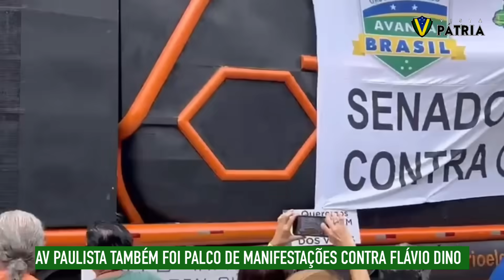MANIFESTAÇÃO CONTRA INDICAÇÃO DE FLÁVIO DINO PARA O STF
Populares se manifestam em todo Brasil contra Flávio Dino no STF.

COLABORE ATRAVÉS DO PIX: 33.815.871/0001-12

Depósito ou transferência bancária:
Banco Bradesco - 237
Agência: 3204
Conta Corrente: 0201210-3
Nome: Allan Frutuozo da Silva
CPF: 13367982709